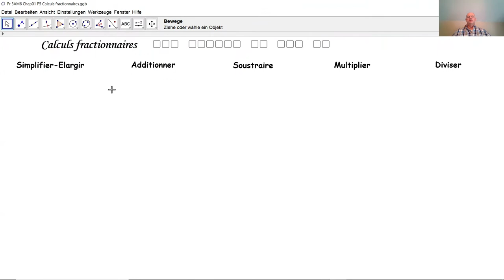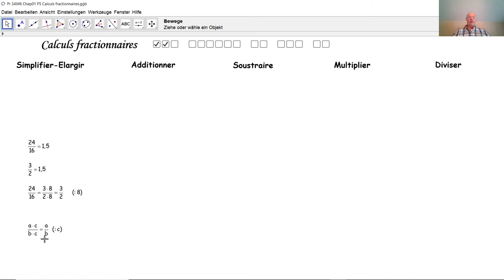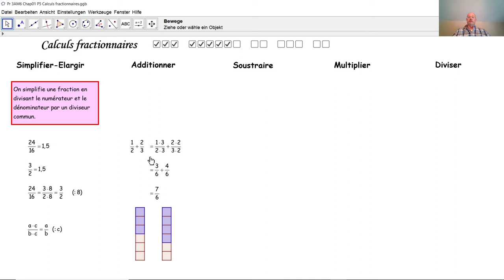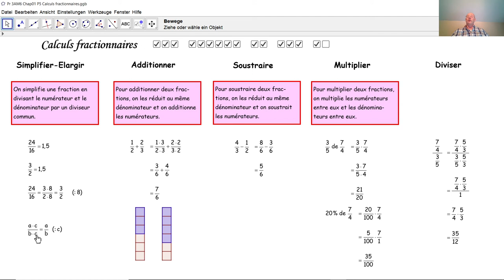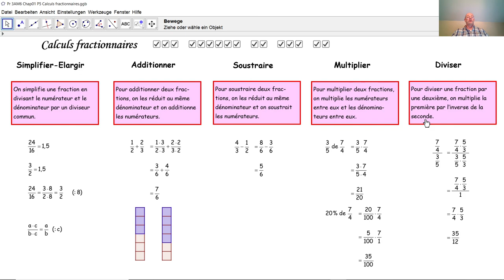Les calculs fractionnaires F3003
F3003 Nous apprenons ici à simplifier, à élargir, à additionner, à soustraire, à multiplier et à diviser des fractions.